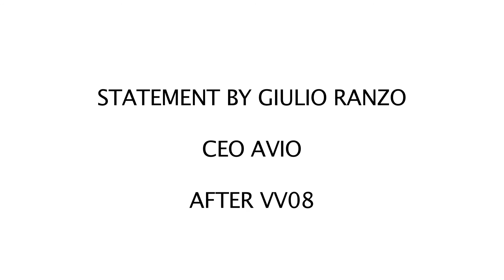Vega Mission VV08 - Statement by Giulio Ranzo, CEO of Avio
VEGA Launcher, mission VV08 - December 2016

Avio has completed Vega's Eighth launch.  Avio CEO, Mr Ranzo talk the success of Vega flight.
Vega has set the record in terms of precision and reliability, with eight perfect launches from 2012.